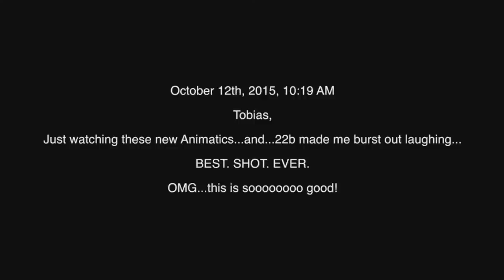THE KURLAN NAISKOS - A PICARD SEASON THREE AFTER SHOW - EPISODE TWO - "DISENGAGE." w/BILL HUNT!!!